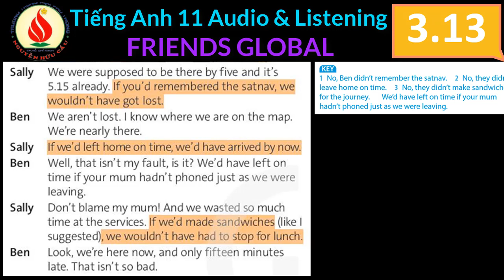3 13 FRIENDS GLOBAL Tiếng Anh 11 Audio Listening